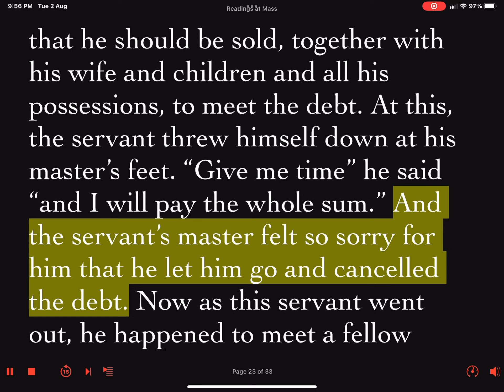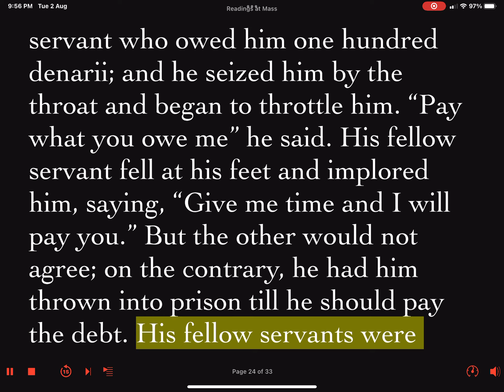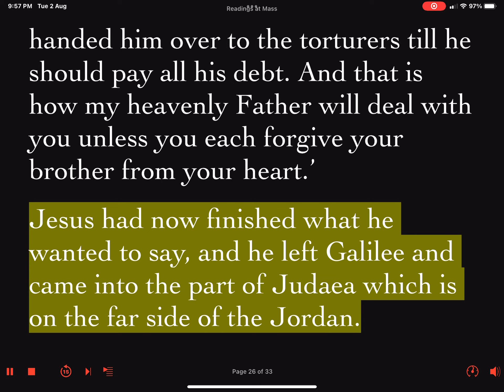Daily Reader's Prep Gospel Thursday Week #19 Ordinary Time 11 August 2022